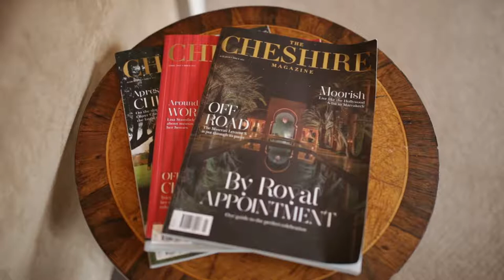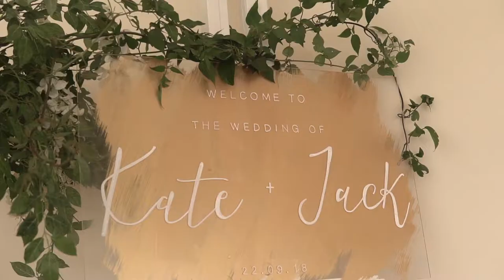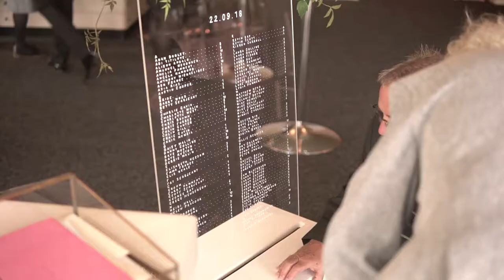Combermere Abbey wedding Jack&Kate full video Chris McGloin Photography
Combermere Abbey is a gorgeous Cheshire wedding venue and was the perfect setting for Jack and Kate's perfect day. Here's their full wedding video. Congratulations you two!